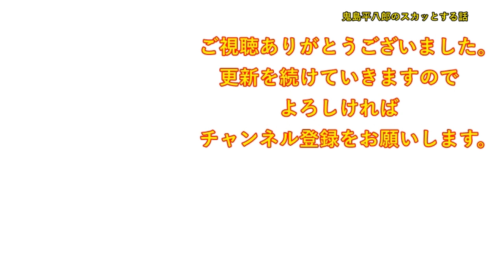【スカッとする話】親孝行のつもりで除雪機を買った。私「世話になったし、お婆ちゃんのとこもやっとくよ」お婆ちゃん「ありがとうね～」二軒隣のママ「ついでにうちの前もやっといて」私「は？」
DOVA-SYNDROME